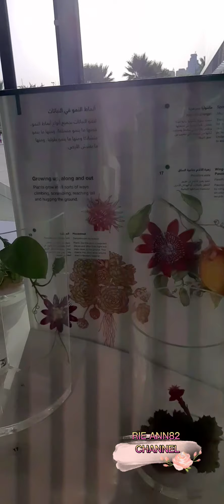KUWAIT NATIONAL MUSEUM RIE ANN Vlog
Hi guys its me again RIE ANN82 CHANNEL watch this video KIWAIT NATIONAL MUSEUM one of the amusement  here in kuwait  pinaganda nila ang museum nato while may pandemic!!! so amazing!!!